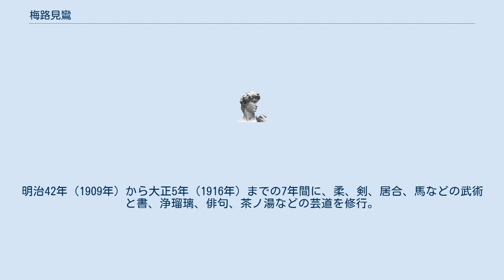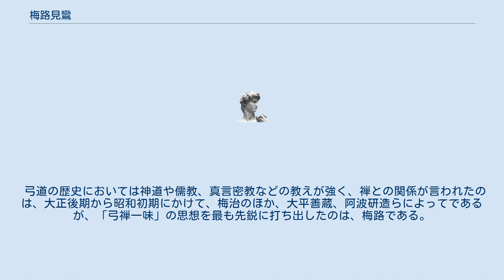梅路見鸞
梅路 見鸞（うめじ けんらん、1892年（明治25年） - 1951年（昭和26年））は弓道家。
無影心月流の開祖。
大分県生まれ。
釈宗演に師事し禅の修業を積み、弓術は橘流を修めた。
禅と弓が一体となった弓術「弓禅一味」を志向して三千人の門弟を育成した。
 梅路は弓術以外にも、剣術を初めとする武芸百般に通じていた名人である。
 本名は山本寿六(一説に日出夫)。
虎洞、天龍窟とも号した。
九歳で円覚寺に入り、二十四歳の時、釈宗演より印可を受ける。
明治42年（1909年）から大正5年（1916年）までの7年間に、柔、剣、居合、馬などの武術と書、浄瑠璃、俳句、茶ノ湯などの芸道を修行。
いずれも傑出したという。
書は日下部鳴鶴に学んだ。
大正5年、橘流弓術32代の羽賀井和順と出会い、その後2年で33代を継ぎ、事実上無影心月流を開く。
大正15年（1926年）「梅路武禅道場」を大阪箕面に建てる。
昭和9年（1934年）『武禅』を創刊した。
 弓道の歴史においては神道や儒教、真言密教などの教えが強く、禅との関係が言われたのは、大正後期から昭和初期にかけて、梅治のほか、大平善蔵、阿波研造らによってであるが、「弓禅一味」の思想を最も先鋭に打ち出したのは、梅路である。